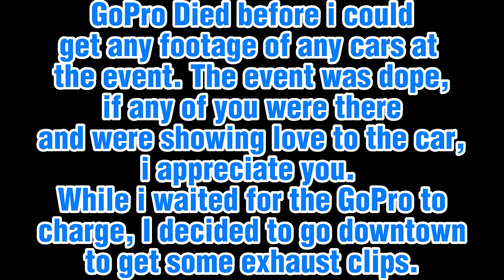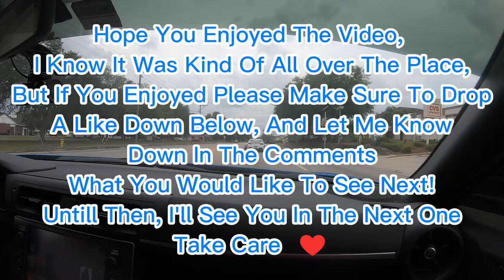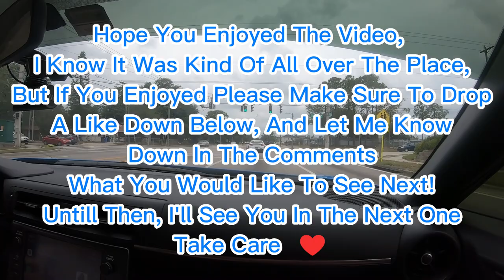DAY IN THE LIFE WITH MY GR86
Hello, my name is Justin Ackerman, and this is my 2023 Toyota GR86. In this video I take you along with me for what I like to typically do on a weekend. I know this video was kind of all over the place, but if you enjoyed and what to see more videos like this, please let me know down in the comments below, or if there any other ideas you have in mind, I’m always open for your suggestions. Thanks, hope you enjoy the video💙